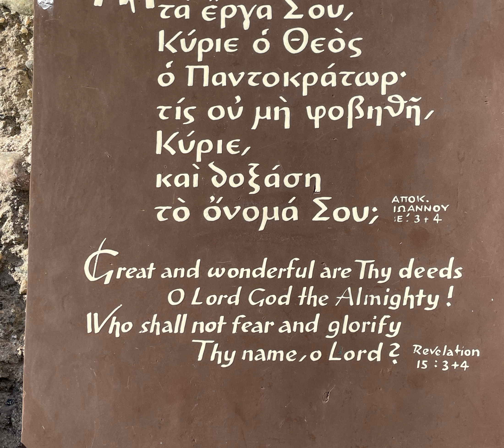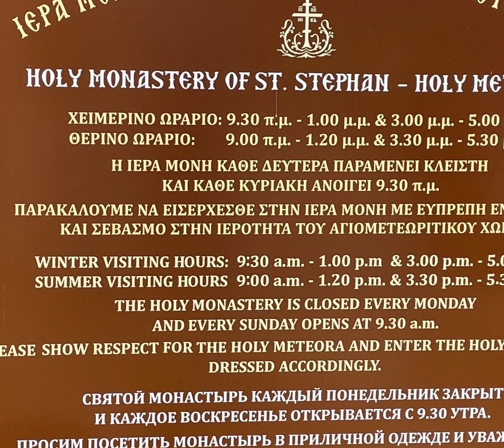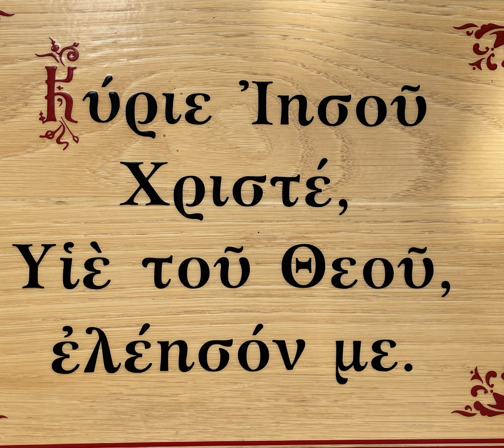Homily: Where Do We Find Stability and Peace?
Fr. Ben Hawley, SJ travels to the Meteora in Greece, a valley where numerous monasteries were built on towering rocky formations. For centuries, men and women came to this area to isolate themselves. Fr. Hawley asks, "Why would someone leave mainstream life to live in isolation under austere conditions?..."